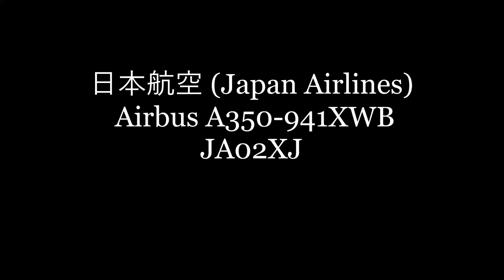✈✈[RJTT]HND Night takeoff 南風運用時通常経路で離陸 日本航空 (Japan Airlines) Airbus A350-941XWB JA02XJ RWY16R 羽田空港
Airbus A350-941XWB
JA02XJ